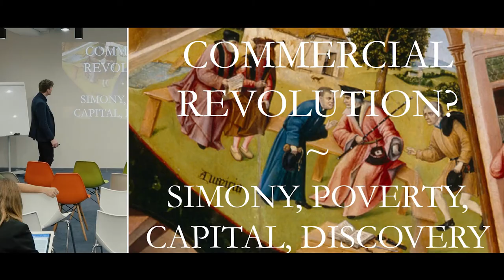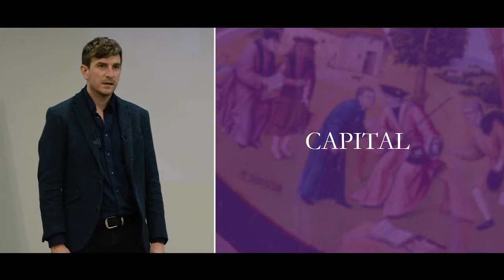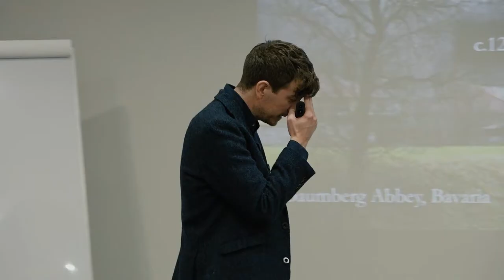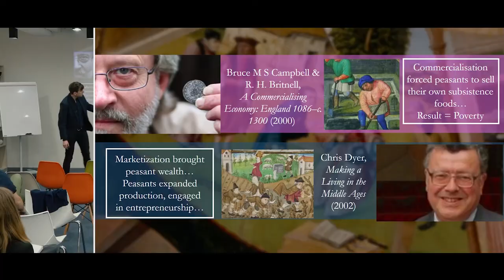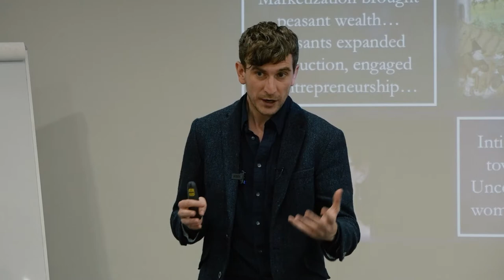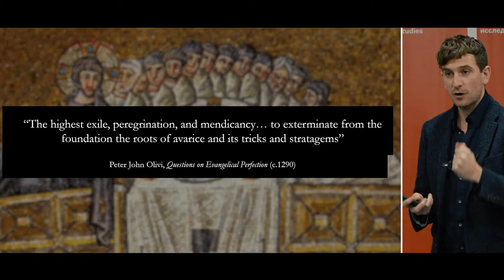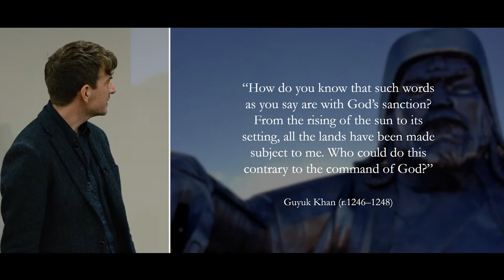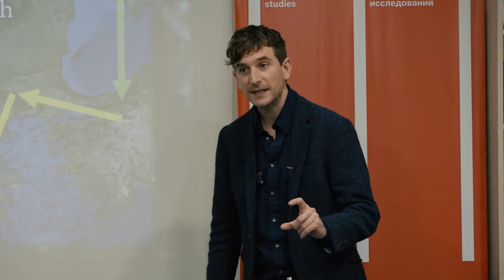The Economic Miracles of the Medieval World — Open Course, Lecture 12 | SAS Online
Open Course “The Seven Deadly Sins: a Journey into the Medieval Mind”

RU Русский перевод ниже

This lecture introduces the economic miracles of the medieval world, from the silver explosion of the 1100s to the commercial revolution of the 1200s and the collapse and depression of the 1300s. While examining the merchants and traders that turned Europe into the economic magnet of modernity, we will look at the preachers and storytellers who tried to
stop them. Greed, ultimately, will work as a lens for assessing the making of capitalism itself in medieval Europe.

Peter Jones is a cultural historian, specializing in the religious, political, and intellectual life of medieval Europe (c.500–1500). Originally from the United Kingdom, where he gained both a BA and an MA from the University of Bristol, Peter received his PhD in History from New York University (USA).

Peter’s first book, Laughter & Power in the Twelfth Century (Oxford University Press, 2019):

Time codes:
1:02 The outline of the lecture
1:43 Metadiscourse about capitalism
2:42 Simony
12:28 Capital
37:41 Poverty
58:55 Discovery

Лекция 12: Экономические чудеса средневекового мира

На этой лекции Питер знакомит нас с экономическими чудесами средневекового мира — от серебряного взрыва 1100-х годов до торговой революции 1200-х годов, а также краха и депрессии 1300-х годов. Изучая купцов и торговцев, превративших Европу в экономический магнит современности, одновременно рассматриваются и фигуры проповедников и рассказчиков, которые пытались их остановить. Жадность, в конечном счете, выступает в качестве линзы для оценки становления капитализма в средневековой Европе.

Питер Джонс — профессор Школы перспективных исследований (SAS) ТюмГУ, историк культуры, специализирующийся на изучении религиозной, политической и интеллектуальной жизни средневековой Европы (около 500–1500 гг.).

Он родился в Великобритании, где получил степени бакалавра и магистра в Бристольском университете, а свою PhD диссертацию по истории Питер защитил в Нью-Йоркском университете (США).

Лекции читаются на английском языке без перевода.

Школа перспективных исследований (SAS) :
— современное англоязычное университетское образование
— преподаватели из США, Канады, Европы и Азии
— университет, в котором студенты выбирают: учебные курсы, темы и проекты
— бюджетные места
— комфортные пространства и общежитие